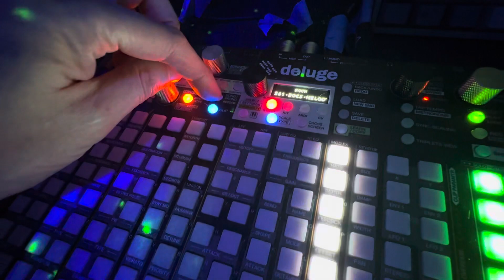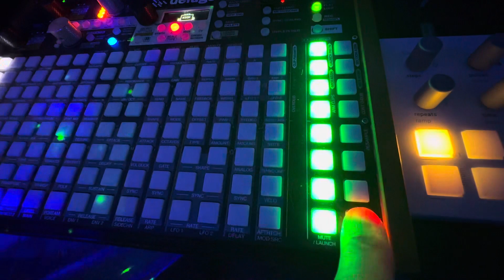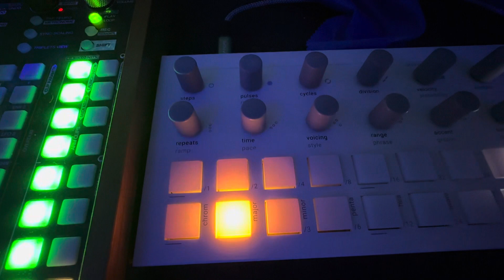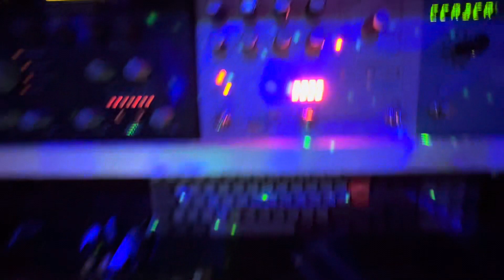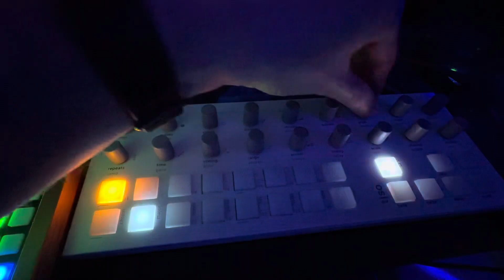Torso T1 + Synthstrom Deluge: midi learn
A quick example of how to help the Deluge recognise midi from the Torso T1.